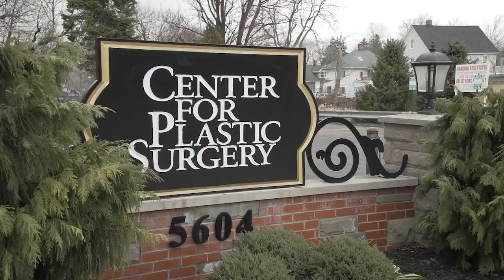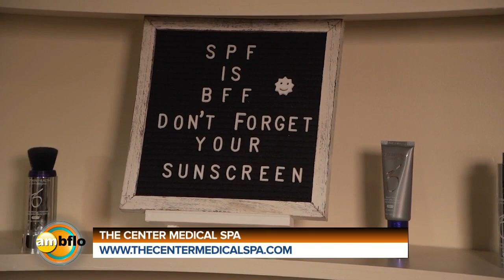The Center Medical Spa